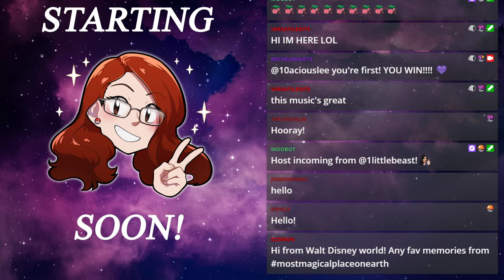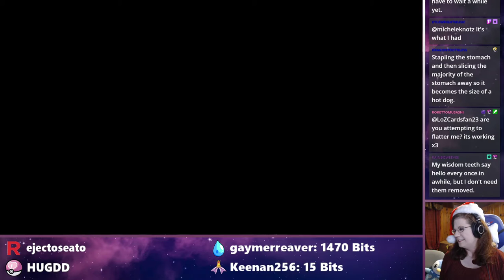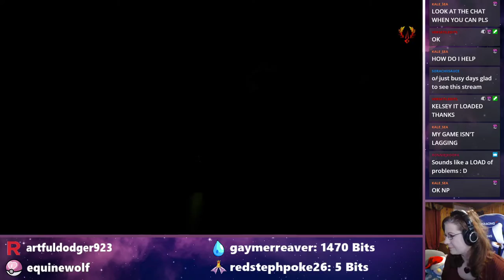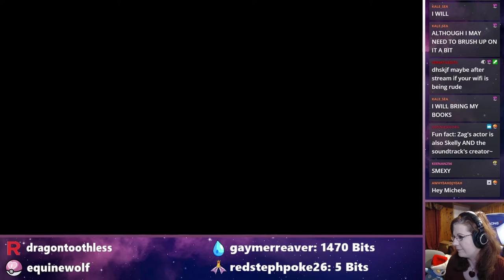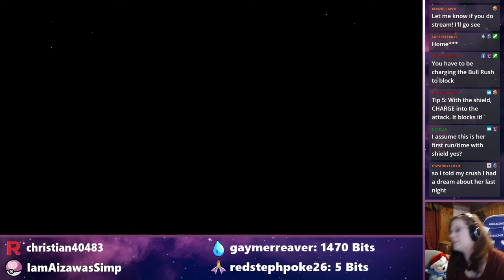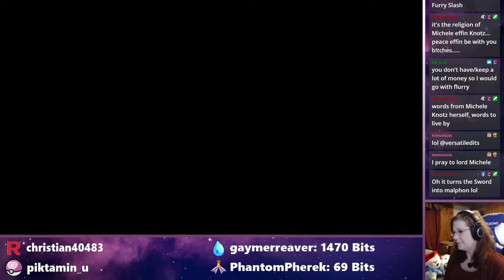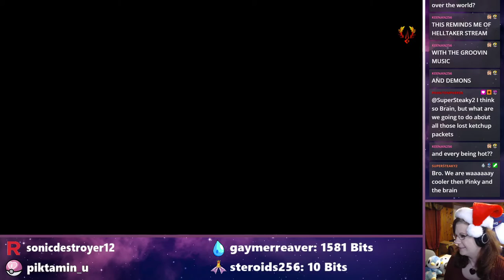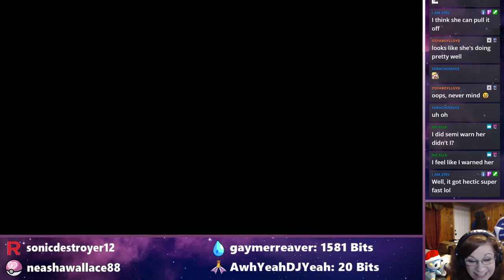The Underworld is a Dangerous Place! So to Escape Zagreus Must Make Haste - Hades Part 1